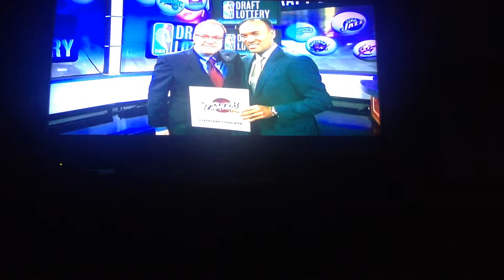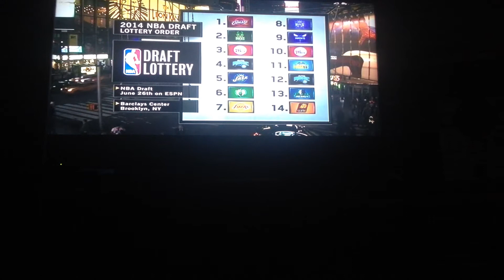2014 NBA Draft Lottery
Watch as the Milwaukee Bucks, Philadelphia 76ers and Cleveland Cavaliers learn their fate in the 2014 NBA Lottery Draft